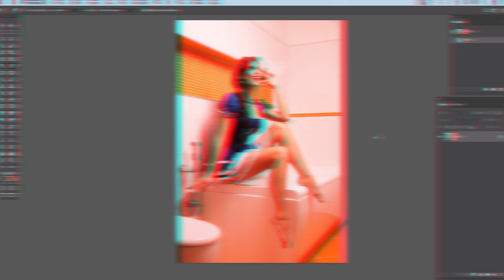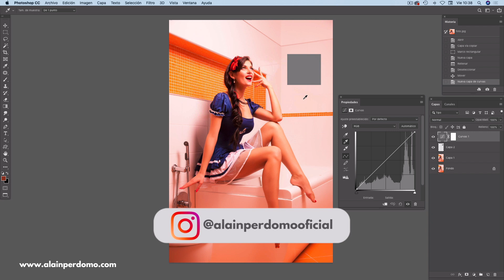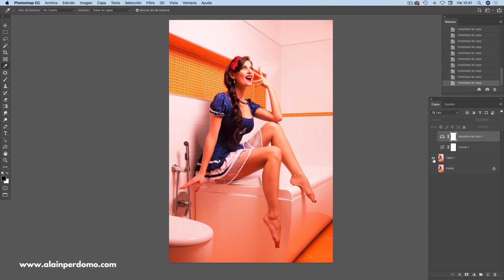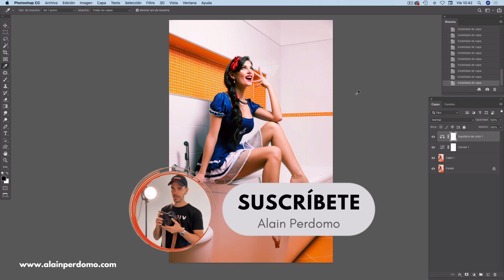Elimina la dominante de COLOR con una carta gris virtual en PHOTOSHOP | Alain Perdomo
Elimina fácilmente la dominante de color de una fotografía, u objeto creando una carta gris virtual en Photoshop que absorberá todo el color contaminante y te dará como resultado una imagen perfectamente equilibrada en cuanto a balance de blancos sin afectar a la luz.

En este tutorial, utilizaremos capa de relleno al 50% gris y una capa de ajuste de curvas para corregir, de manera casi automática la dominante de color a través del selector de color interno de las curvas.